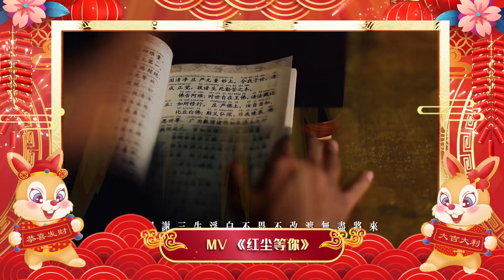2023春晚暖场预告片 #3 | 佛教文艺表演节目 Buddhism Performance Art | 守月亮上进群2023网络春晚节目 暖场节目 03